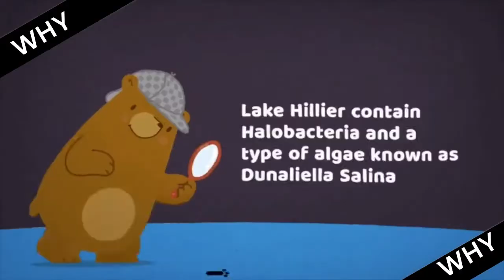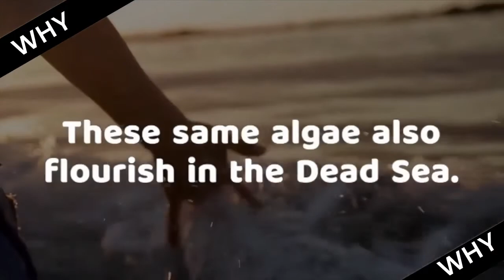Pink Lake of australia : Why this lake is of Pink colour ? || Facts || Why this happens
Strange lake on earth Pink lake of australia Lake hillier
Pink lake mystery